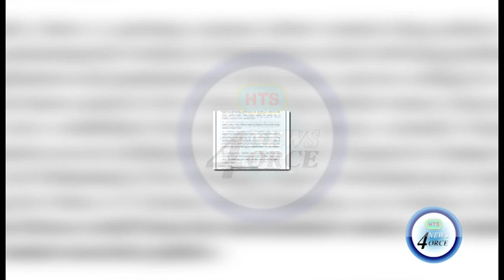MAYOR FRANCIS CLARIFIES CANNABIS REVERSAL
Mayor Peterson Francis is clarifying his reversal on cannabis.
Two weeks ago, the local government official was skeptical about the feasibility of a legalized regime in saint lucia after dialogue with the cannabis commission-the state-appointed advisory body.
But now the mayor-following a sit-down with cannabis movement and the Iyanola council for the advancement of Rastafari-has a different outlook.
Francis explains he is no prohibitionist but wanted to ensure public safety.